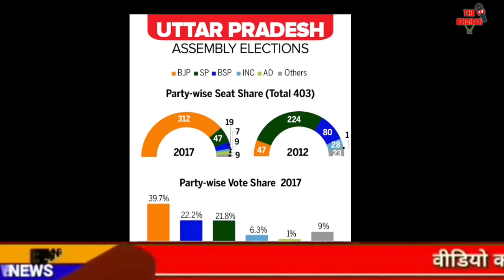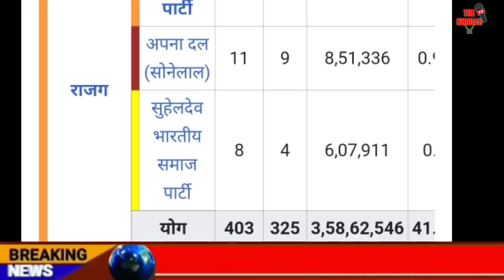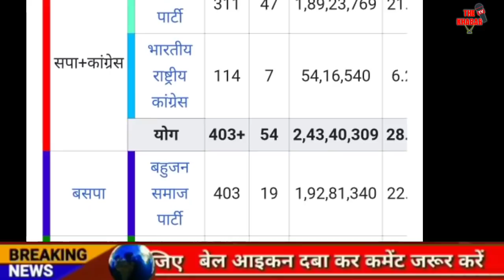उत्तर प्रदेश विधानसभा चुनाव 403 सीट ओपीनियन पोल | UP Election 2022 Opinion Poll | BJP, SP, BSP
यूपी विधानसभा चुनाव ओपीनियन पोल, uttar pradesh election Opinion Poll, UP election 2022 Opinion Poll, UP Assembly election Opinion Poll, यूपी विधानसभा चुनाव ओपीनियन पोल, UP Assembly election Exit poll, BJP, BSP, SP, Congress, ABP C voter Opinion Poll, UP aaj tak Opinion Poll, The khabar TV,